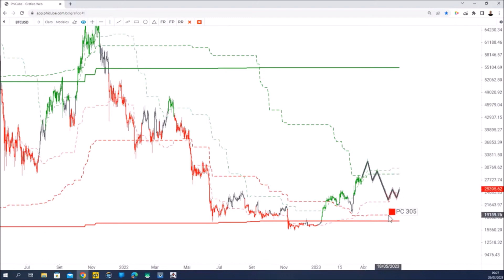Bitcoin sobe 6%: Quais são as projeções PhiCube?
bitcoin btc criptomoedas moedasdigitais mercadocriptomoedas phicube O Bitcoin (BTC) se recuperou da queda registrada em meio à nova nova briga judicial entre o regulador do mercado de futuros dos Estados Unidos e a Binance, a maior exchange do mundo por valor de mercado.

Na manhã desta quarta-feira (29), a criptomoeda era negociada a US$ 28.497 por volta das 11h25, com alta de quase 6% nas últimas 24 horas.

✅ AGORA PHICUBE É WISE AAI!  Conquiste a sua liberdade financeira Rentabilize e proteja seu patrimônio (Preencha os dados para que um especialista exclusivo entre em contato com você - SEM COMPROMISSO).